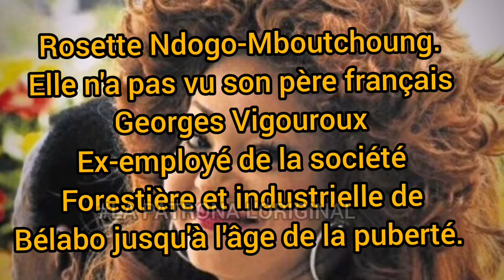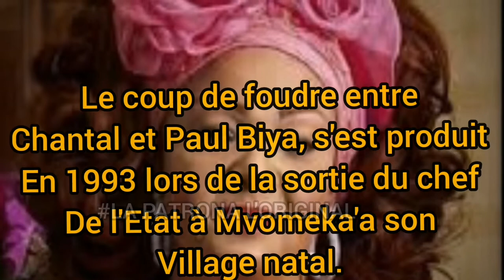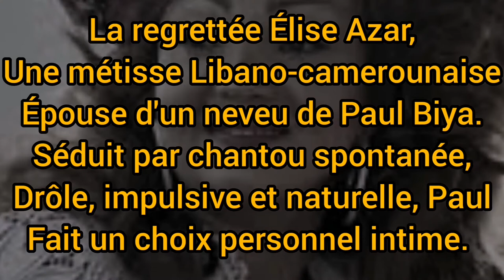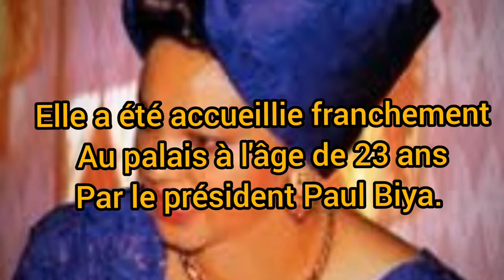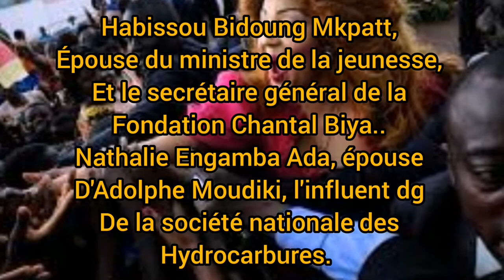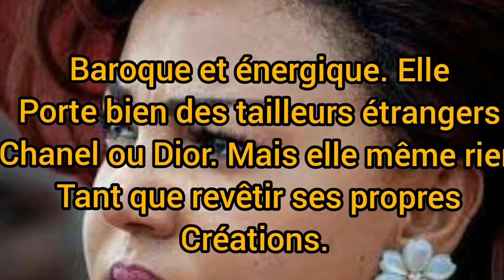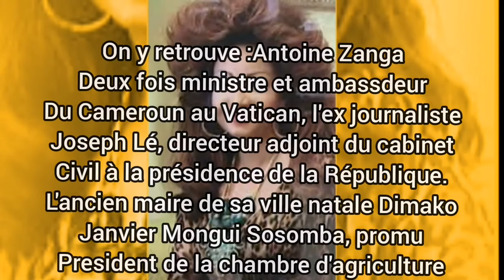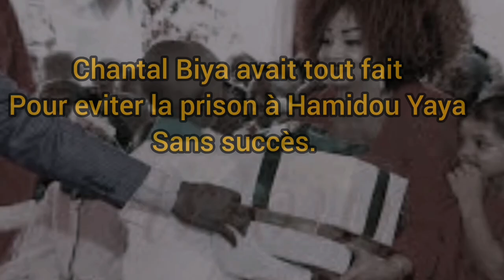CHANTAL BIYA. LES 20 CHOSES QUE VOUS IGNOREZ SUR CHANTAL BIYA